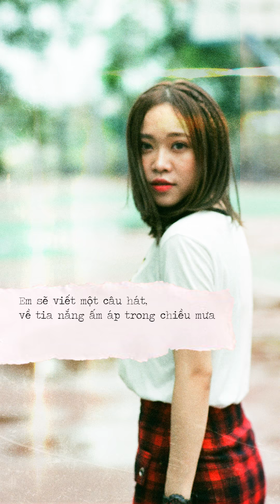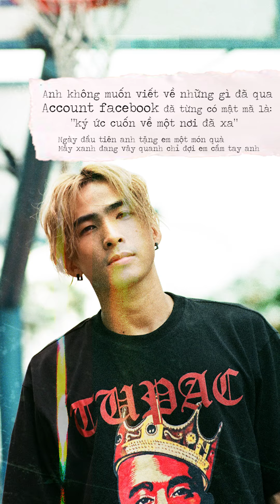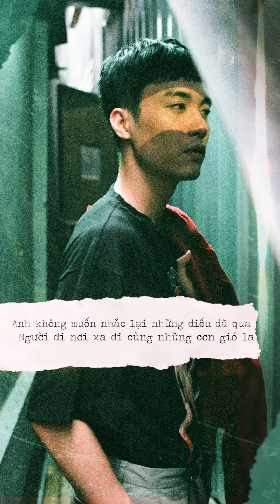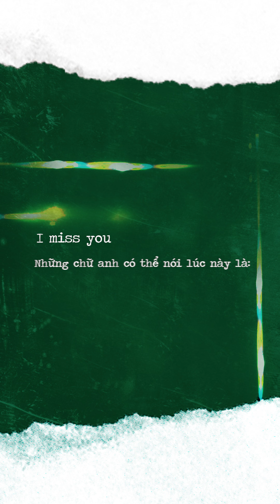ƯU TƯ | Phạm Anh Duy x Bảo Uyên x 1DEE (Lyric MV)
ƯU TƯ
Sáng tác: Bế Ngọc Sơn, Weeza, Chee
Trình bày: Phạm Anh Duy x Bảo Uyên x 1DEE